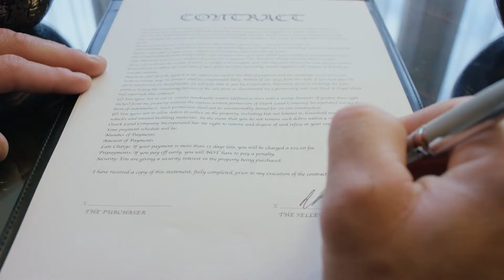Geneva | Mandarin Oriental Geneva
A living example of Swiss hotel tradition at its very best, Mandarin Oriental, Geneva has a superb location on the River Rhône, located within the heart of the city’s shopping, historic and business districts. Following an extensive refurbishment, the hotel features 189 elegant and spacious rooms and suites, with many suites enjoying private terraces with supreme views of the river, Old Town and snow-capped mountains. Fine dining; unparalleled service and luxury make it the ideal choice for discerning travellers.